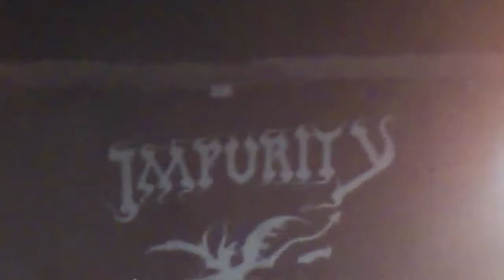Impurity - United Forces of Evil (Fofinho Rock Bar)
United Forces of Evil
07/09/2012